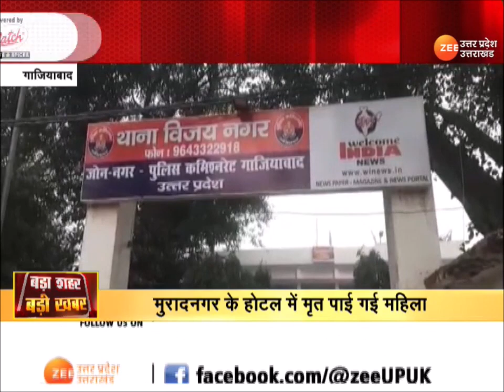Breaking News : बड़ा शहर बड़ी ख़बरे,सपा विधायक इरफ़ान की बढ़ी मुश्किलें